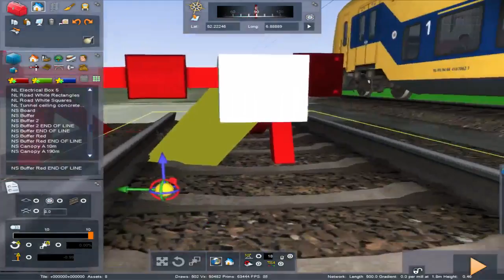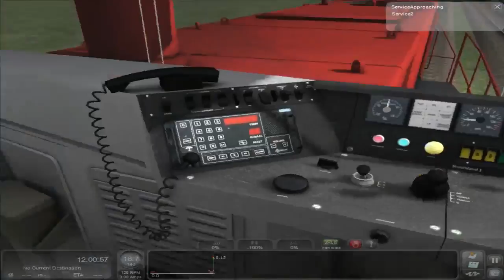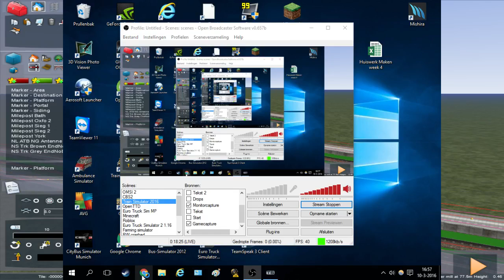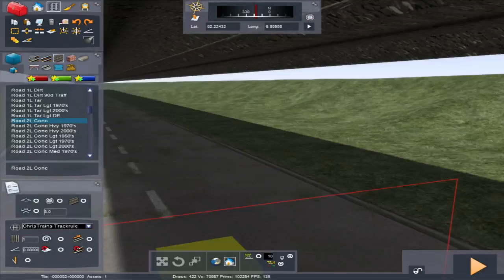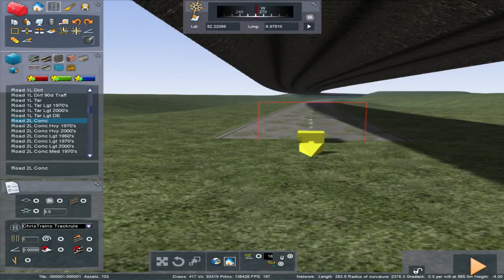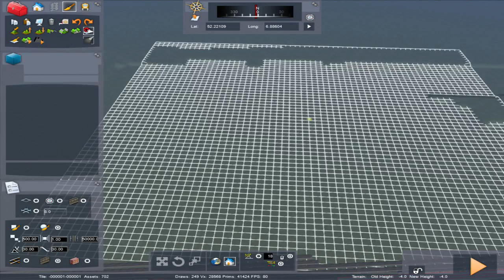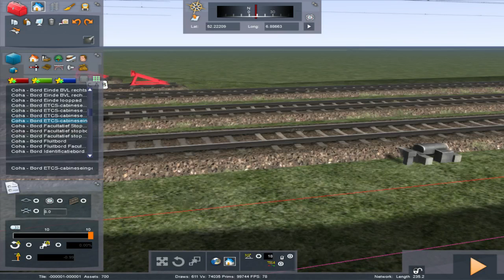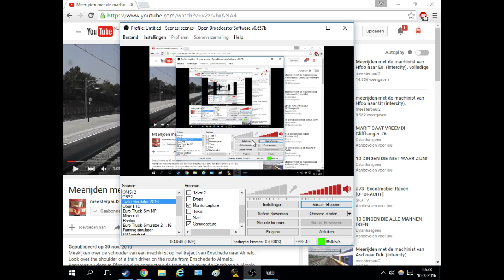Enschede-Hengelo: livestream footage 10-3-2016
Enschede-Hengelo: livestream footage 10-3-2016 er is niet in geknipt -- Watch live